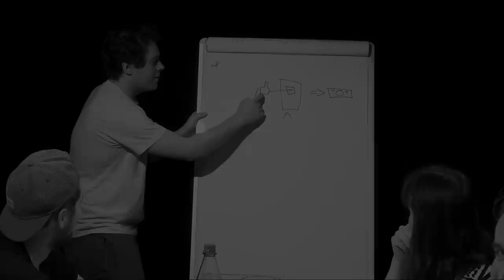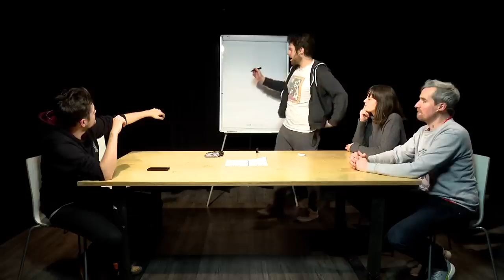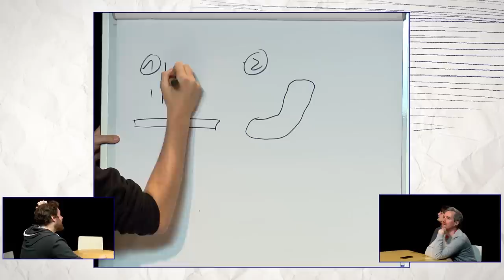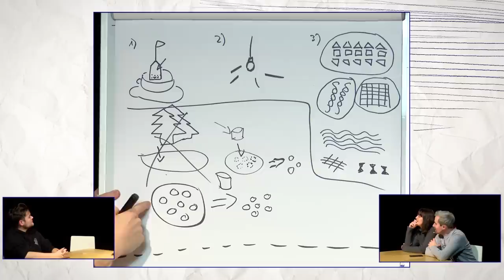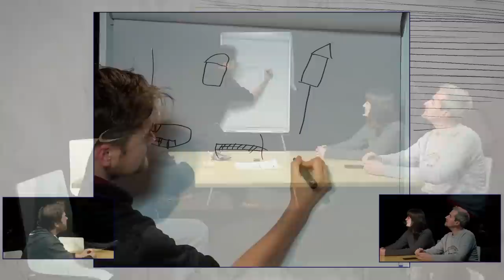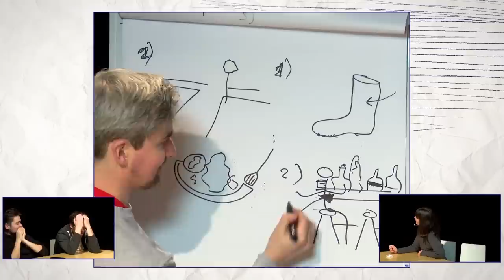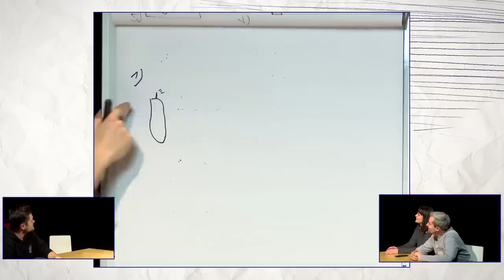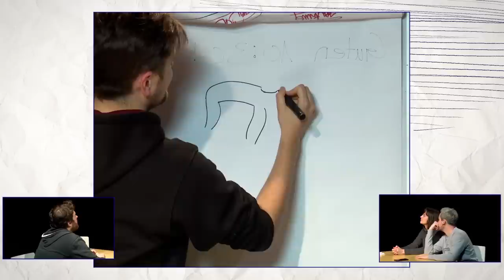Montagsmaler: Die Revanche mit Florentin, Donnie, Lisa & Fabian Kr. | Almost Plaily #91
In der letzten Partie Montagsmaler wurden Florentin & Fabian gnadenlos von Lisa & Donnie besiegt. Waren Kommunikationsschwierigkeiten verantwortlich für die enttäuschende Niederlage? Lag es an dem fehlenden künstlerischen Talent von Fabian? Oder waren Donnie & Lisa einfach nur zu gut? Und wie sehr steckt die Niederlage vom letzten Mal den Beiden noch in den Köpfen, wenn sie heute erneut auf ihre Erzfeinde treffen, um mit ihnen um die Wette zu zeichnen? Die Revanche-Partie wird es zeigen!